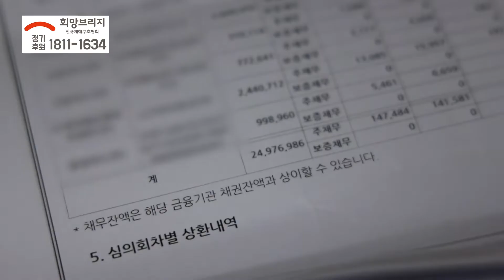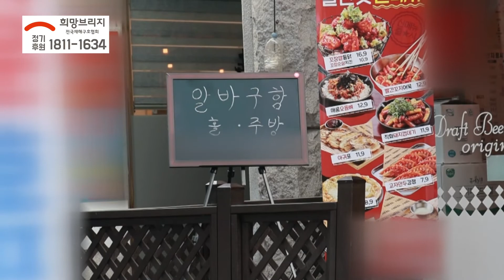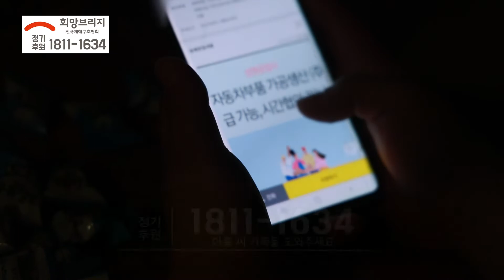이 가족이 밝고 행복하게 살 수 있도록 희망이 되어주세요